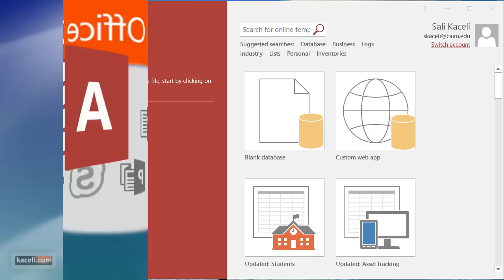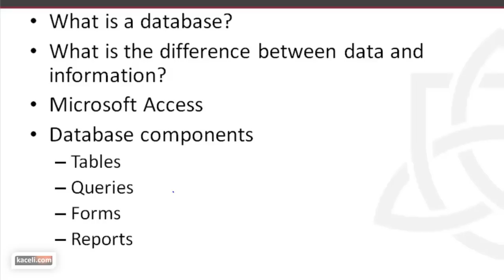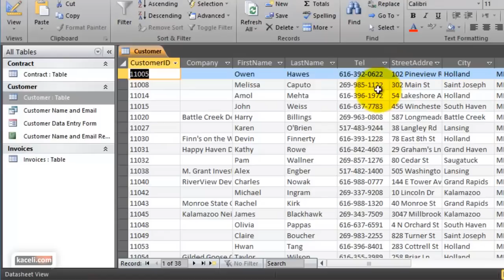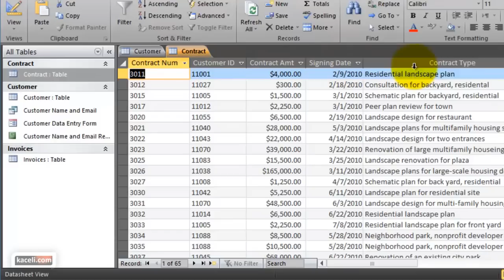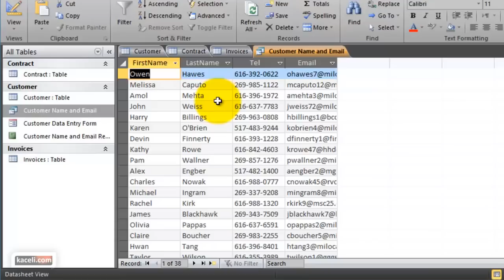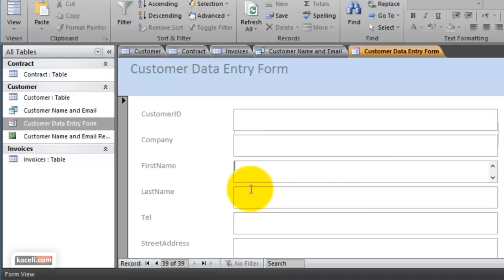Microsoft Access 2016 for Beginners: Getting Started with the Absolute Basics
Part 1 of a multipart series on Microsoft Access 2016 for beginners. In this session we cover the most basic concepts related to Access databases. We go over tables, queries, forms and reports.

In this session, we cover:
What is a database?
What is Microsoft Access?
Database components: Tables, Queries, Forms and Reports
A brief overview of an actual database with a table, query, form and report.